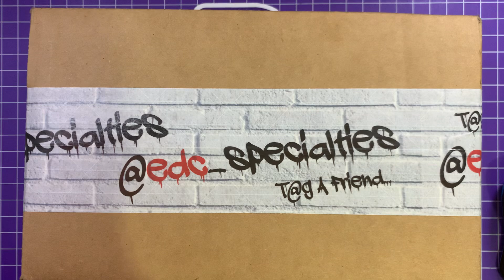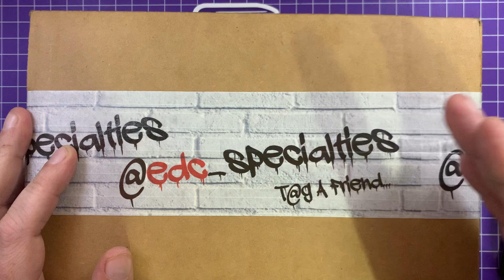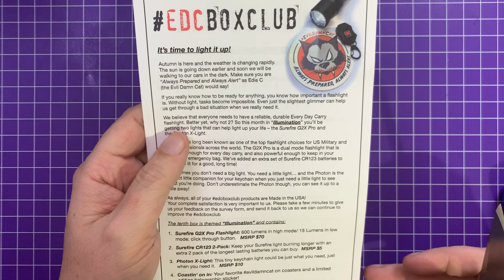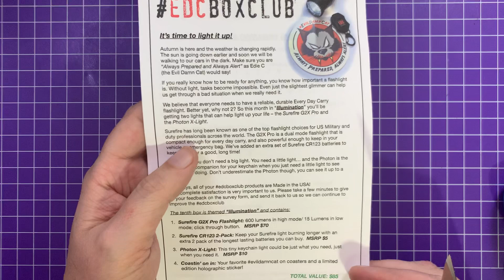EDC Box Club Unboxing October - Sign Up For Next Year!!!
on November 1st!!!